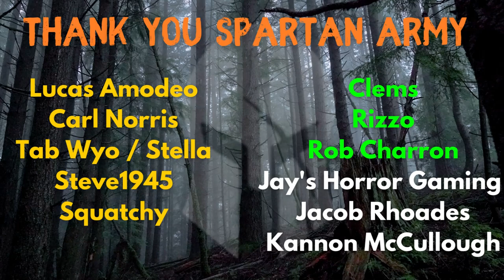THIS NEW TOWN IS EPIC!! - 7 Days to Die Console Version - The Contractor 2 - Ep 8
7 Days to Die Console Version - The Contractor 2!!

Steve's Youtube Channel @Steve_1945

Music  @WhiteBatAudio